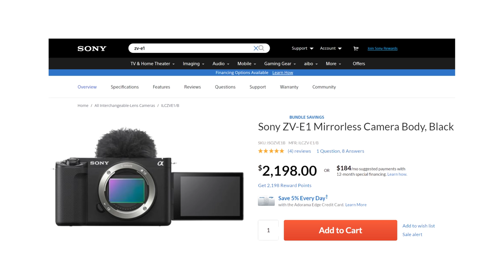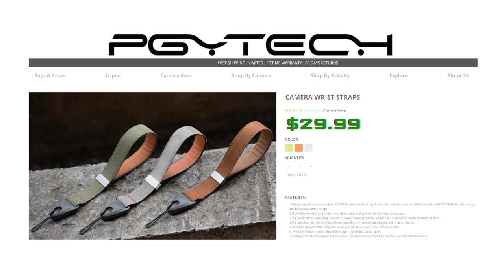PGYTech Camera Wrist Strap Saved My A$$ | Best Camera Gear Wrist Strap Accessories 2023 VLOG Review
In this captivating video, join me on my journey of transformation from a camera strap skeptic to a proud and devoted user of the PGYTech Camera Wrist Strap. Discover the remarkable features that make this wrist strap an absolute game-changer for photographers like me.

🔥Elevate Your Photography Experience: PGYTech Camera Wrist Strap🔥

Are you tired of cumbersome camera straps getting in the way of your creativity? Look no further! In this video, I share my personal experience and explain why the PGYTech Camera Wrist Strap has completely won me over. Join the ranks of satisfied photographers who have found freedom, comfort, and convenience with this incredible accessory.

👉 The Solid Choice: PGYTech Camera Wrist Strap 👈

✅ Unparalleled Comfort: Bid farewell to neck and shoulder strain caused by traditional camera straps. The PGYTech Camera Wrist Strap's ergonomic design distributes the weight evenly, allowing for extended shooting sessions without discomfort or fatigue.

✅ Effortless Security: Trust the secure and reliable grip of the PGYTech Camera Wrist Strap. With its robust construction and reinforced stitching, you can confidently carry your precious camera without fear of accidental drops.

✅ Optimal Flexibility: Embrace a newfound sense of freedom and flexibility in your photography. The PGYTech Camera Wrist Strap allows you to move effortlessly, ensuring quick access to your camera whenever the perfect shot presents itself.

✅ Sleek and Stylish: Say goodbye to clunky, unattractive straps that distract from your creative process. The PGYTech Camera Wrist Strap boasts a sleek and minimalist design that enhances your camera's aesthetics while maintaining functionality.

✅ Durability at Its Finest: Crafted from high-quality materials, the PGYTech Camera Wrist Strap is built to withstand the rigors of professional use. Rest assured knowing your camera is safe and secure, even in the most challenging environments.

✅ Versatile Compatibility: The PGYTech Camera Wrist Strap is designed to accommodate various camera models, including DSLRs, mirrorless cameras, and compact cameras. No matter your equipment, this strap is the perfect fit.

Join the league of passionate photographers who have chosen the PGYTech Camera Wrist Strap as their trusted companion. Upgrade your photography game and experience the unparalleled freedom and convenience it offers. Don't settle for anything less!

00:00 Introduction
02:37 I don't use camera straps
04:55 I'm Shocked I have Not Used A Camera Strap Before
07:43 I'd be buying a new ZV-E1 if I wasn't wearing the PGYTech Camera Strap
08:37 This Strap holds a lot of weight